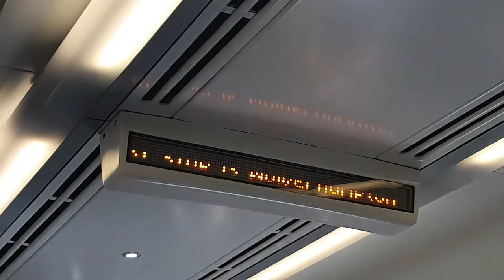WOLVES 2 - 5 CHELSEA FC // TAMMY HATRICK + TOMORI SCREAMER [ MATCHDAY VLOG ]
An incredible game.